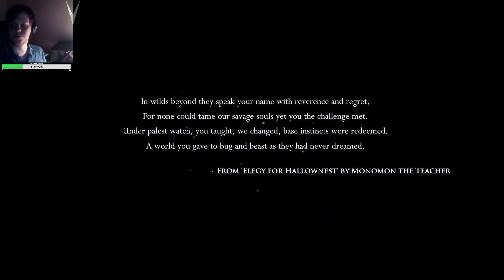Hollow Knight #1: Trying out Hollow Knight for the first time!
Never played Hollow Knight, which is a shame, because after a couple of hours in I already adore this game!